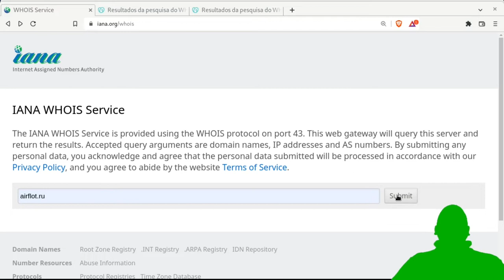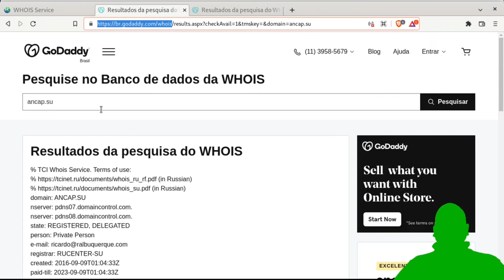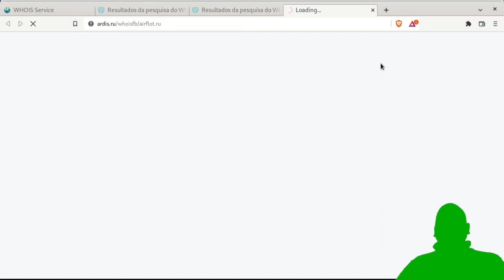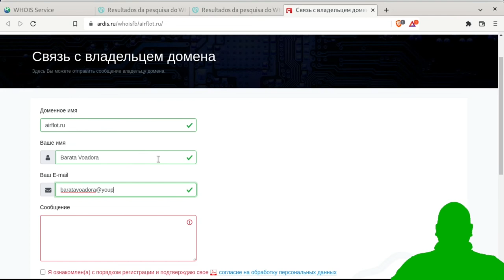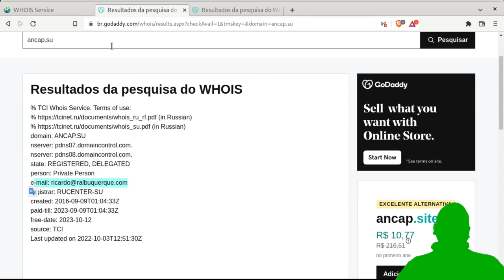CURSO HACKER - WHOIS obtendo informações - Parte 13